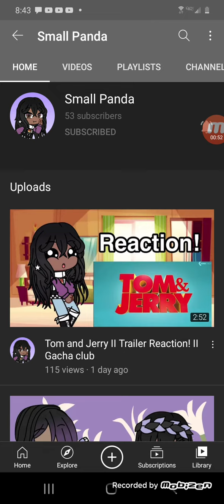Small Panda review